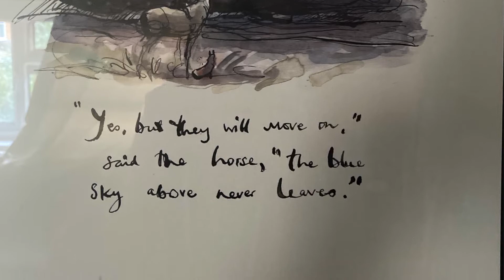Tuesday Thought for the day 17th November 2020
Here is the Thought for the Day - be blessed, God is faithful.